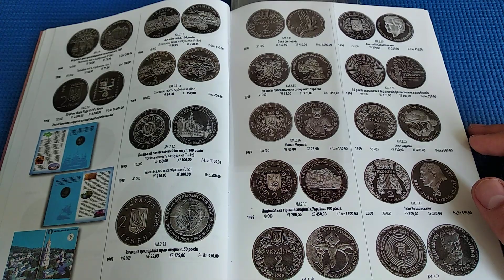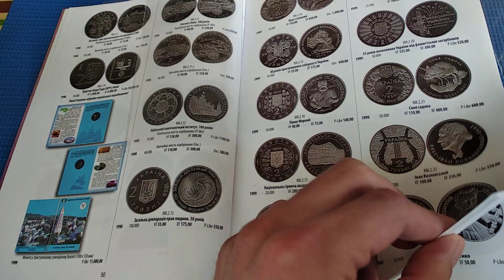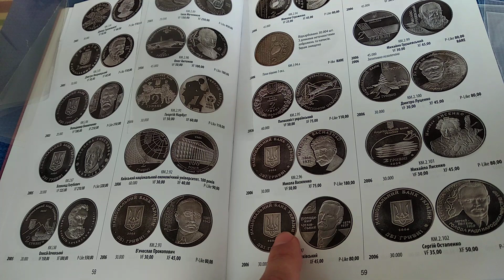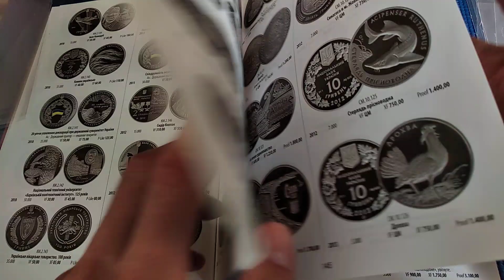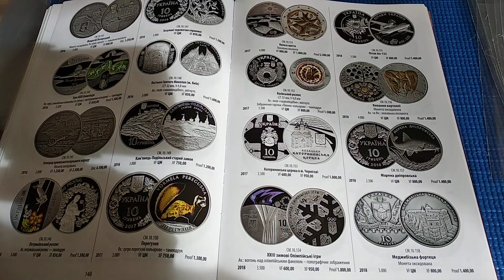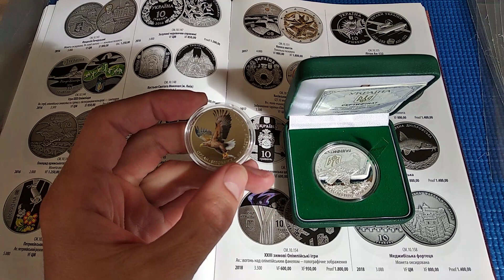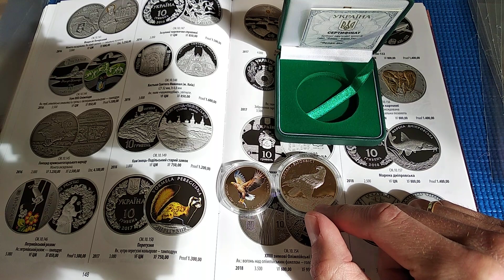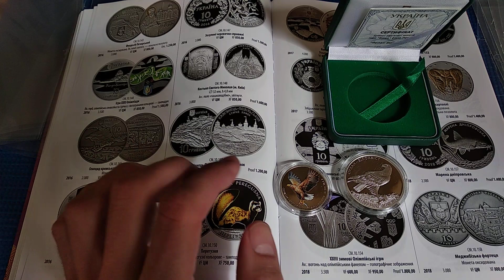Лучшая монета для инвестиций 2019 в которую стоит вложить деньги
Обзор причины .
Почему именно эту монету стоит покупать